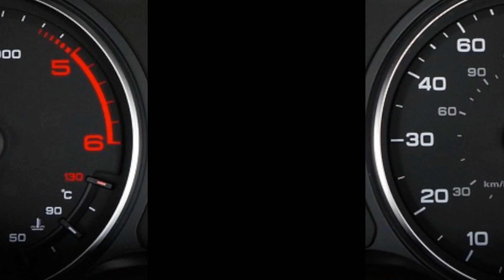Rivoluzione hypercar in Grecia: il missile da 3.000 CV che cambia le regole del gioco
In questo video emozionante, esploriamo l'ultima meraviglia del mondo delle hypercar direttamente dalla Grecia: un veicolo straordinario con una potenza sbalorditiva di 3.000 cavalli. Scopriamo come gli ingegneri greci hanno sfidato i limiti dell'ingegneria automobilistica, andando oltre ogni concetto tradizionale di hypercar per creare un vero e proprio "missile su ruote". Analizziamo le caratteristiche tecniche di questa macchina incredibile, il suo design rivoluzionario e le innovazioni che la pongono al vertice della tecnologia automobilistica. Inoltre, approfondiamo l'impatto di questo bolide sul settore automobilistico e su come potrebbe ridefinire il futuro delle hypercar. Preparati a un viaggio nel cuore della potenza e dell'innovazione con questo esclusivo sguardo sulla hypercar greca da 3.000 CV.